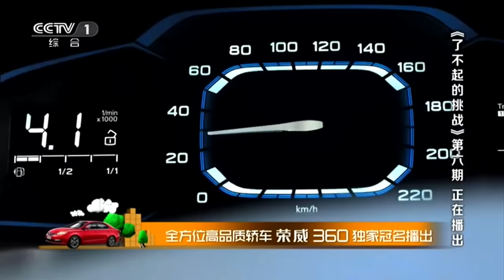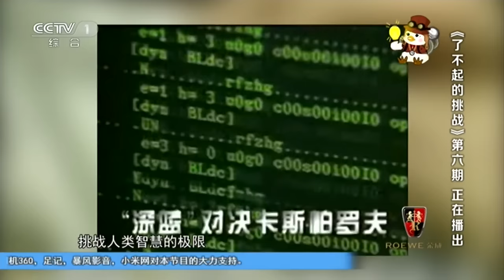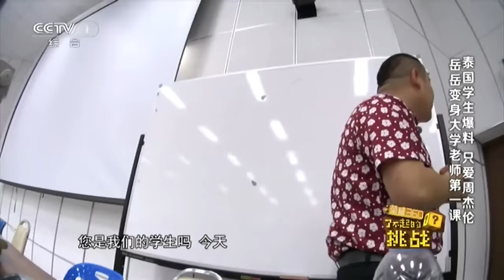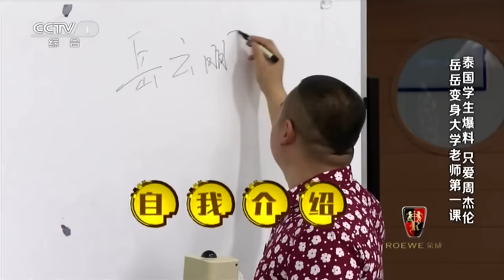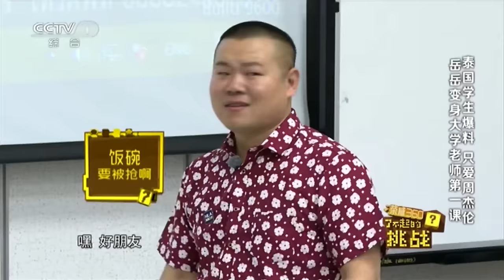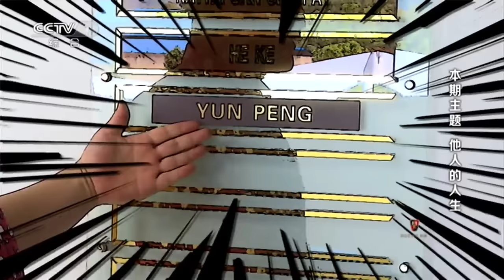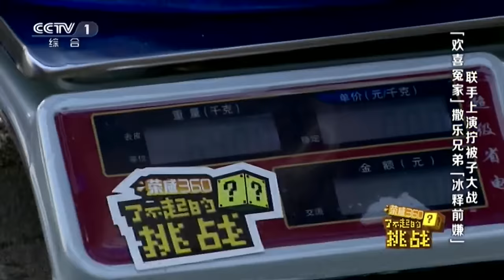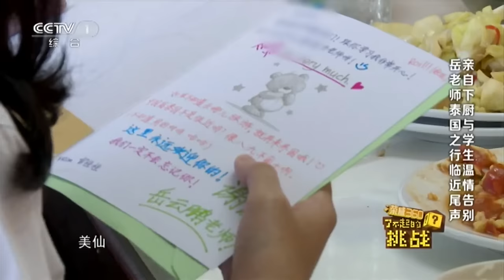[ENGSUB]【官方整片超清版】《了不起的挑战》第6期 20160131 The Great Challenge - 两个云鹏互换人生岳岳赴泰国变身大学老师 | CCTV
【官方整片超清版】《了不起的挑战》第6期 20160131 Infinite Challenge - 两个云鹏互换人生岳岳赴泰国变身大学老师

【节目简介】
《了不起的挑战》引自韩国MBC电视台真人秀《无限挑战》，节目深入到国内多个行业，覆盖上百个工作位，邀请观众熟悉喜爱的明星撒贝宁、华少、乐嘉、沙溢、阮经天、岳云鹏6人担任固定MC，到普通劳动者的工作和生活场景中，一起完成一系列艰难的任务挑战。也会有神秘“X嘉宾”加盟。《了不起的挑战》第一季共12期。